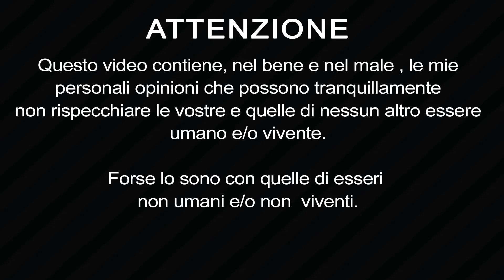DRAGONFLY TATTOO MACHINE (inkmachine) RECENSIONE ita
Dragonfly da vicino e prova su pelle.

Guarda anche: "Viva Tattoo Rotary Machine By Lauro Paolini ( RECENSIONE )"